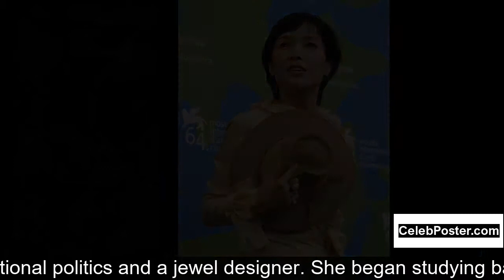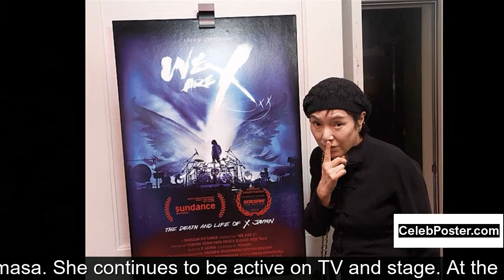Kaori Momoi biography